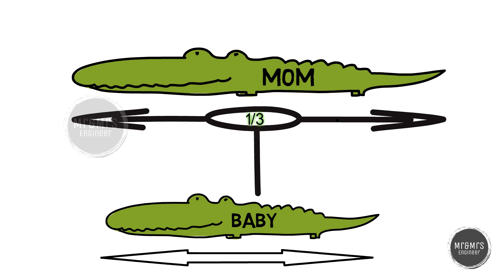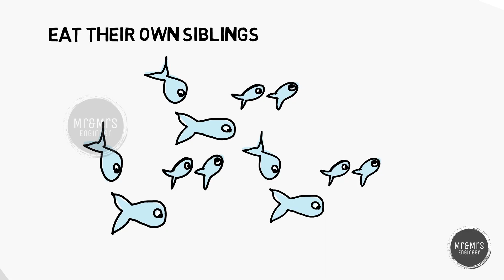விலங்குகள் எதிர்கொள்ளும் மிக கொடூரமான பிரசவம் | Weird births of animals | Unbelievable | Tamil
Birth is the essential tool of existence for any species. Giving birth to the future generation can often be an extremely difficult event for mothers. While we are all very aware of how humans give birth to their babies and a few other common animals, there are many strange ways in which many animals reproduce. While some of these can really freak you out, others can leave you awestruck! Spend a few minutes on this amazing video that summarizes the most weird birth techniques that you have not heard off yet!